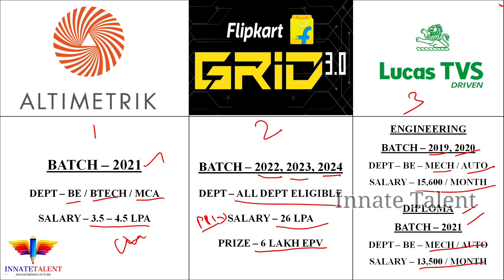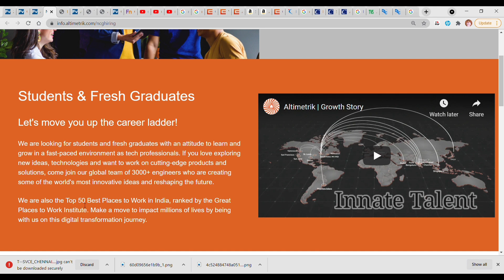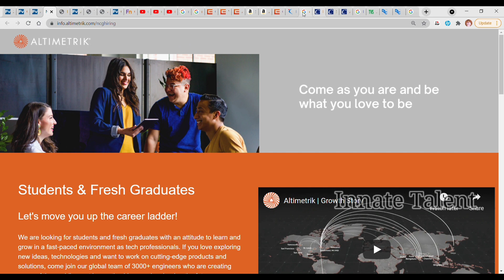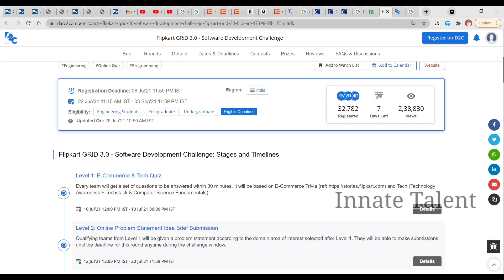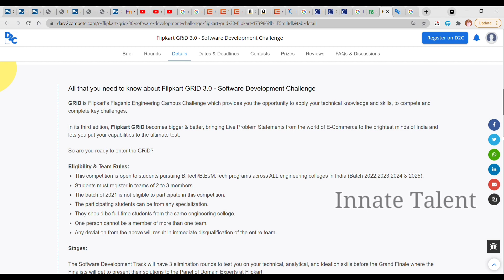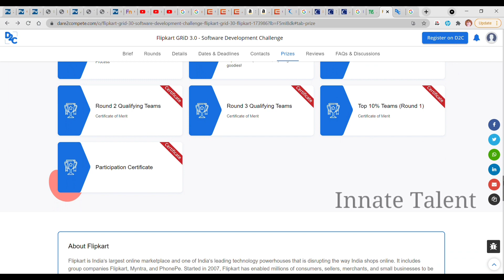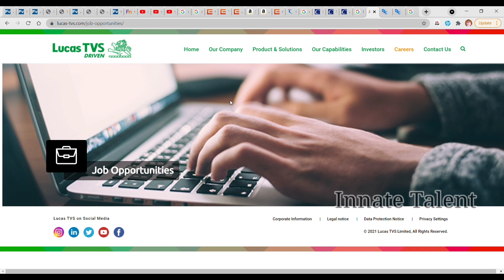ALTIMETRIK | FLIPKART GIRD 3.0 | LUCAS TVS | RECRUITMENT 2021 | BE, BTECH, MCA | 2022, 21, 20, 19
ALTIMETRIK | FLIPKART GIRD 3.0 | LUCAS TVS | RECRUITMENT 2021 | BE, BTECH, MCA | 2023, 2022, 2021, 2020, 2019 | ALL DEPARTMENT